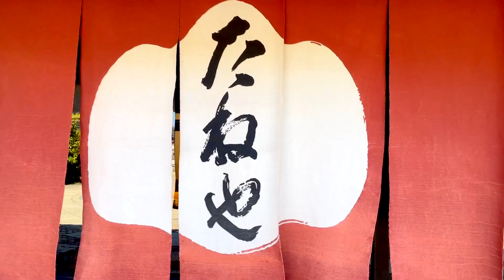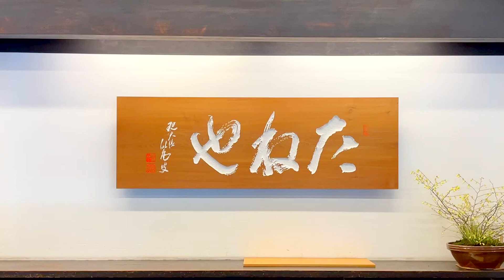【和菓子・洋菓子】たねや 彦根美濠の舎（ひこねみほりのや）の紹介 滋賀県彦根市本町1丁目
和菓子・洋菓子
たねや 彦根美濠の舎（ひこねみほりのや）の紹介です。
滋賀県彦根市本町1丁目